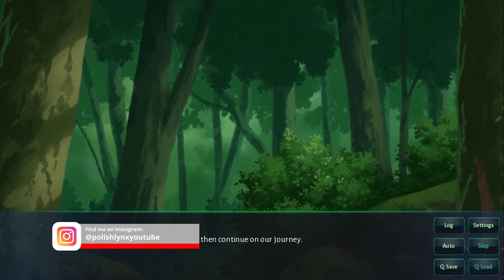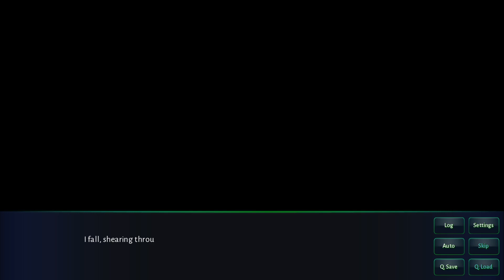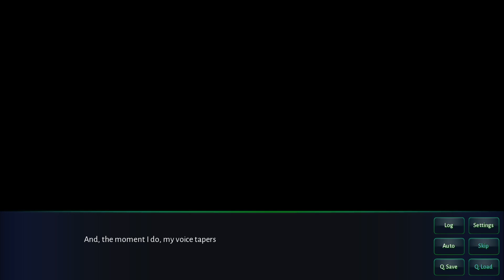Sakura Forest Girls - We found the Witch! [Part 3]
Yaya, a plucky young huntress, and Aiyana, a shy girl born into a family of shamans, go on a journey to find their missing childhood friend, Koko. Along the way they meet a mischievous witch, Maia, and sparks fly.